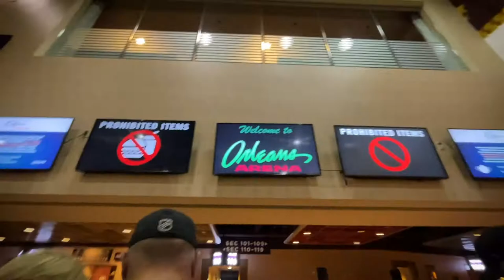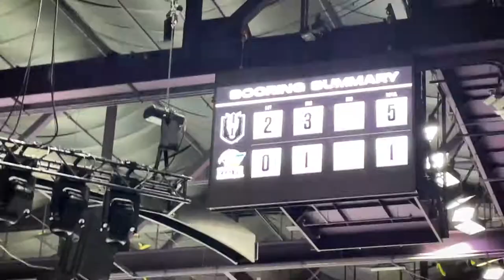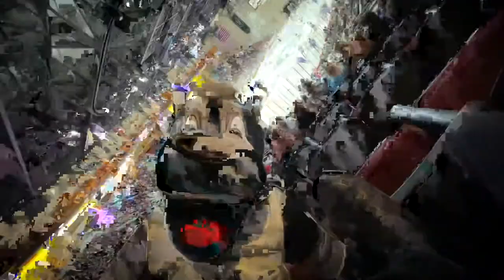We went to the Silver Knights game!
In this video, my father, and my sister's and I went to the Henderson Silver Knight's second game of the season!